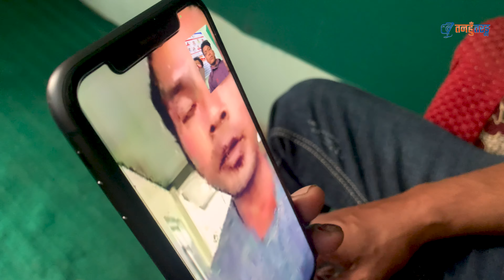बिगत १० वर्षदेखि मलेशियामा अलपत्र तनहुँका र्हक बहदुरका आफन्त मिडियामाtanahun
बिगत १० वर्षदेखि मलेशियामा अलपत्र तनहुँका र्हक बहदुरका आफन्त मिडियामा

Tanahun Taranga news, nepali news, Malesiya news, viral news,
Reporter : Suresh Senchurii
तनहुँ तरङ्ग टेलिभिजन ( युटुब च्यानल ) आधिकारीक रुपमा दतागरिएको तनहुँबाट प्रकाशित हुने राट्रिय पत्रिका तनहुँ तरङ्ग पत्रिका र उत्त पत्रिकाको आधिकारीक (ओइबसाईट) अनलाइ न्युज द्वारा सञ्ंचालित च्यानल हो । यस च्यनलमा सुचना , सन्देश , मनोरञ्जनात्मक भिडियो वा समचारमुलक बिषय–बस्तु प्रशारण गरीने छ । यस च्यानलमा प्रसारीत सामाग्रीले तपाई प्रती कुनै असर पर्न गएमा वा एस च्यानलवा¥य कुनै सुझाब भएमा हामीलाइ मेल गर्न सक्नुहुनेछ ।